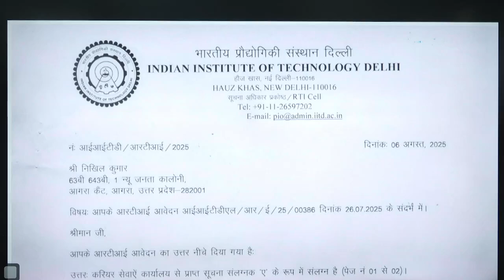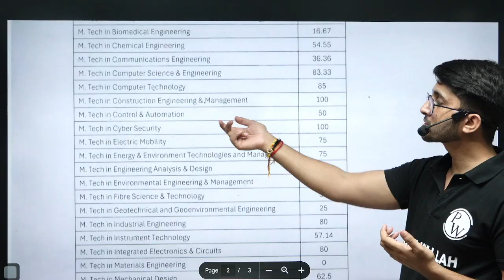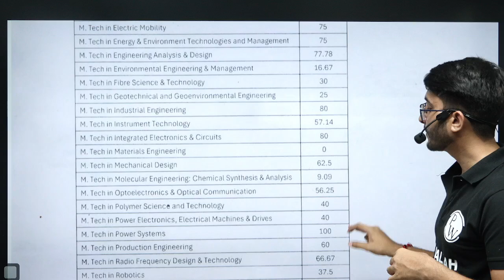IIT Delhi Placement 2025 💥 | Surprising RTI Data Revealed | Salary & Trends Explained!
🚀 IIT Delhi Placement 2025 has taken everyone by surprise! In this detailed video, we break down the official RTI data revealing shocking insights into this year’s placement trends, average salary packages, and top recruiters at IIT Delhi. From skyrocketing domestic and international offers to the real picture behind CTC vs in-hand salary, we explain everything you need to know.

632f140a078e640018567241